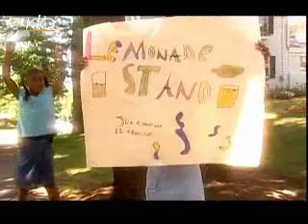21-06 Vu de Rome